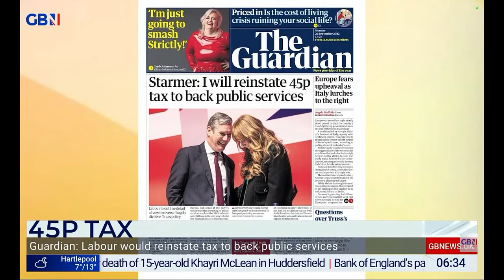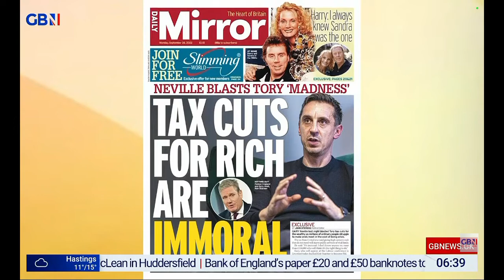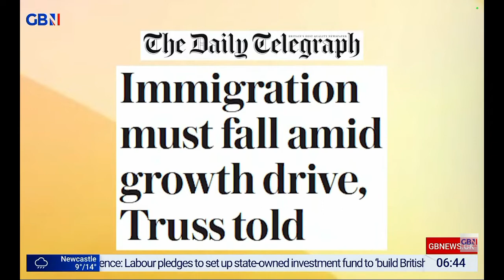GBNEWS: Breakfast with Eamonn and Isabel: Monday's Papers (Part I)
Guests: Christopher Biggins and Dawn Neesom joins Breakfast with Eamonn and Isabel on GBNews for the look at Britain's Newspapers for Monday.